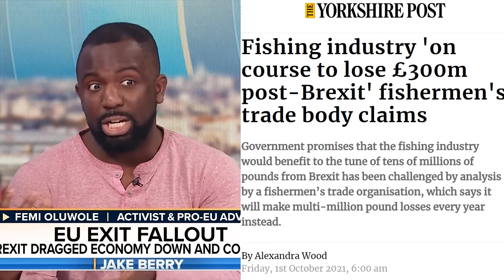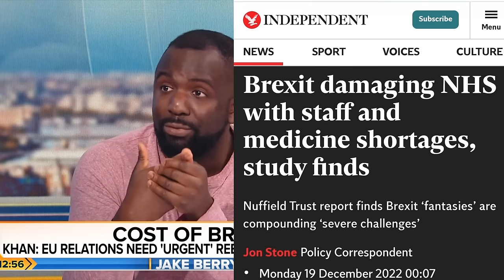Brexit will cost £311 BILLION by 2035!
I debated the effects of Brexit with Tory MP Jake Berry, after a new report concludes that by 2035, Brexit will have cost us £311 billion...